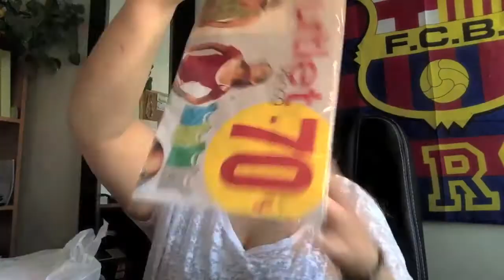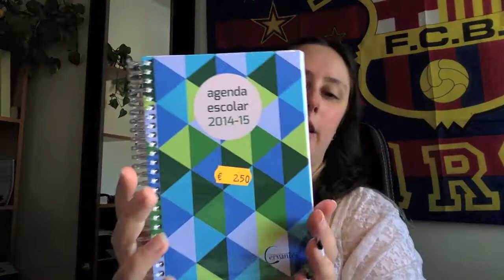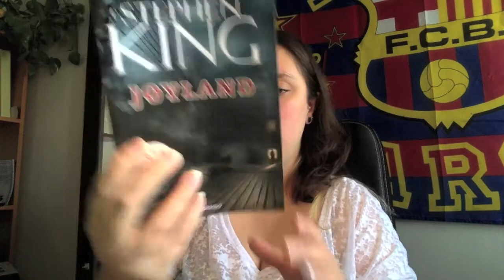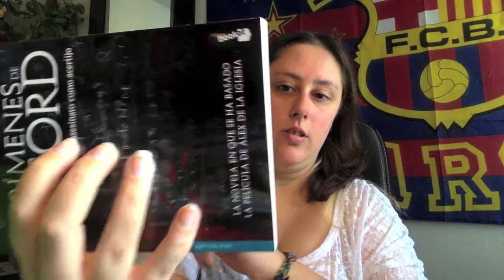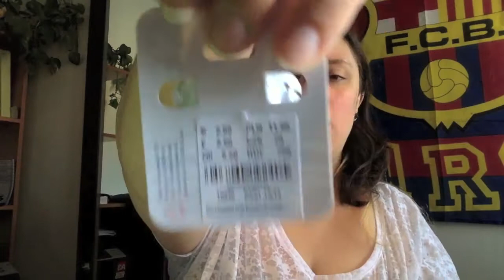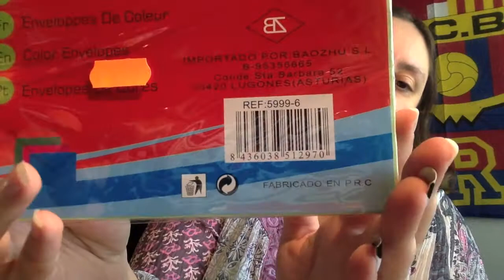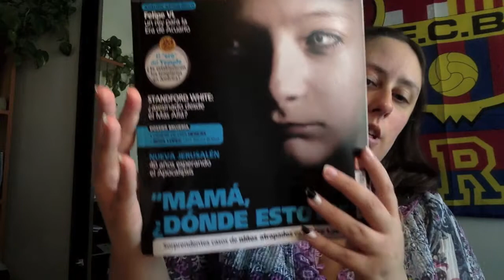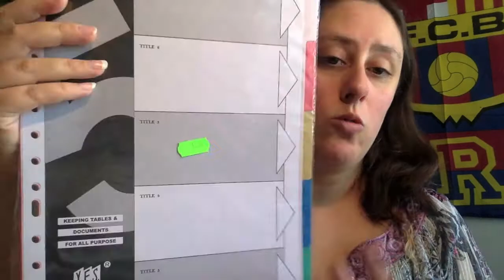Compras Agosto Parte I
Subo ahora esta primera partee porque sino entero me iba a ocupar mucho

Direccion postal:

Montse Esteban
Apartado de correos 84
33600 Mieres (Asturias)
España